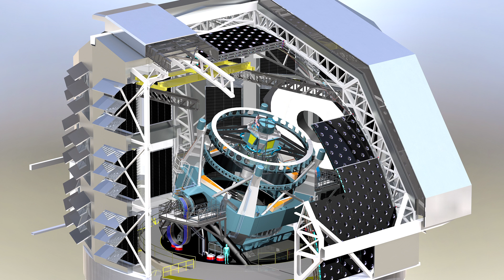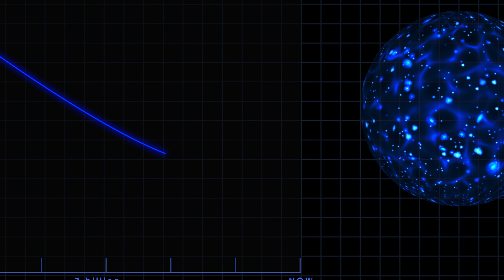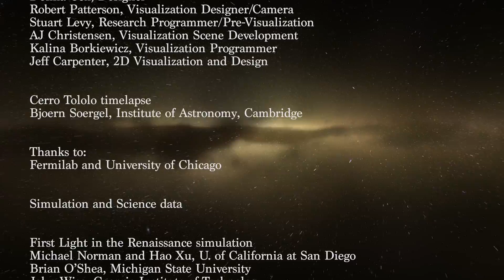Grand Journey to Understand the Evolution of the Universe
Explore a strand in contemporary astronomy that aims to map the universe on larger and larger scales, going all the way back to the beginning of time.

X (formerly Twitter)
MagellanTV Documentaries (@MagellanTVDocs) on X
The premiere documentary streaming platform for the lifelong learners out there.